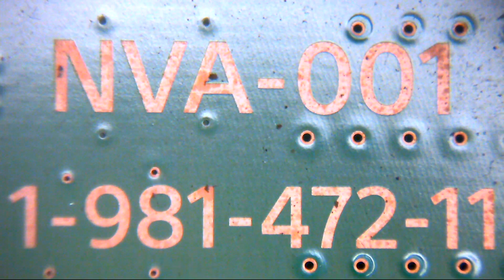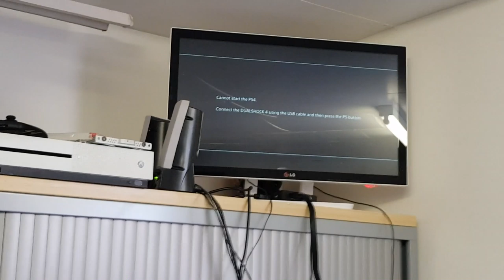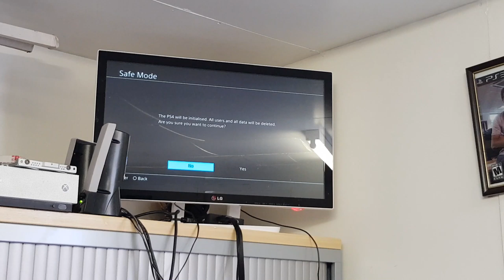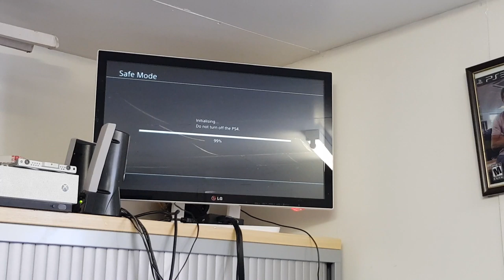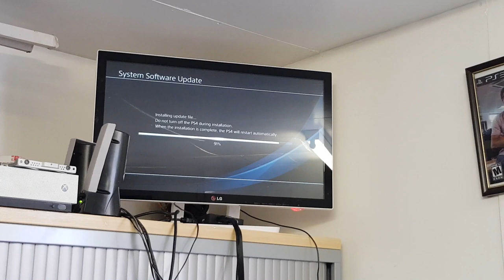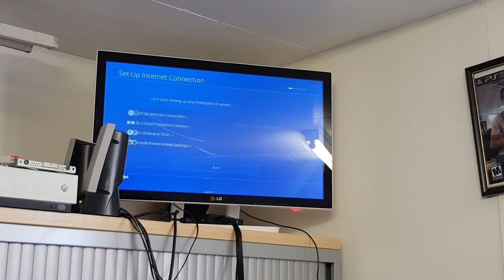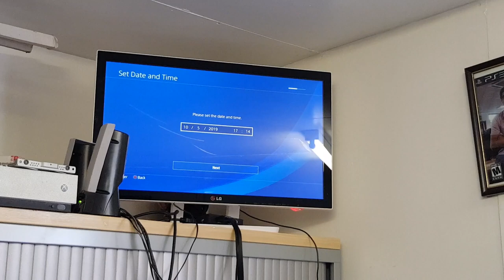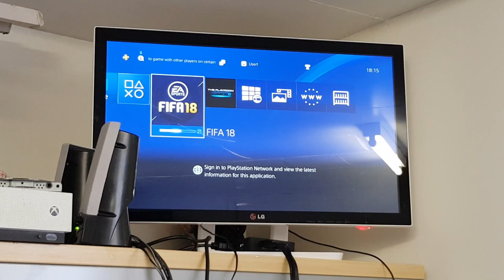PS4 Pro Fix SU-42118-6 No Disc Feed and Update loop - Fault Diagnosis and Repair (NVx motherboards)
Is your console, laptop, computer or Macbook in need of repair?

This video shows the repair of a PS4 Pro with no disc feed, stuck in an update loop giving error SU-42118-6. This video applies to PS4 Pro consoles with an NVx-series motherboard installed.
Here we find two blown fuses, F6201 and F6202.

You can use Panasonic ERBRD1R00X for replacement fuses if you encounter this issue yourself and need replacements in the event you have no spare boards floating around.

If you're a new viewer then please check out the rest of my channel - I have over 100 videos on the channel focusing on PS4 / XBONE / Apple Macbook and iPhone repair (not that I really work on iPhones if I can at all help it lol).